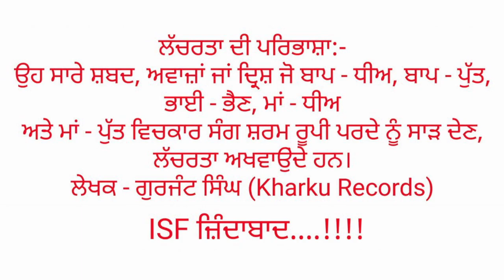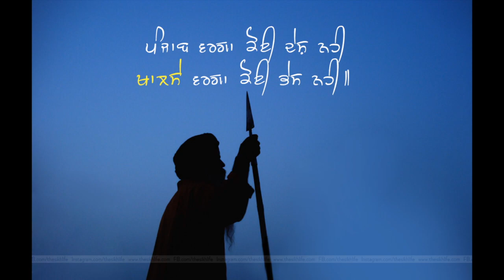Singhan Diyan Jeepan (Kavishri) | Gurjant Singh | Ranjodh Singh | Kam Lohgarh | Punjabi Live Shows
Kavashri - Singhan Diyan Jeepan
Singer - Ranjodh Singh Saranda Vadak
Lyrics - Gurjant Singh Khalsa
Music & Vidso - Kam Lohgarh
Present by - international Sikh Federation (ISF)

Punjabi Live Shows